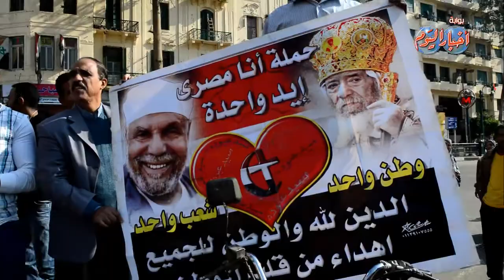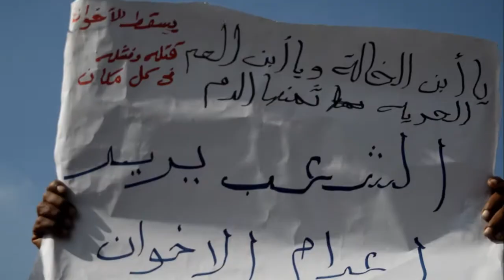متظاهرون "ضد الإرهاب " بميدان التحرير